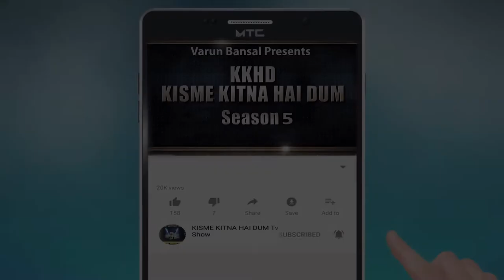GAGANDEEP SINGH | KISME KITNA HAI DUM | KKHD | TV SHOW | SEASON -5 | QUATER FINALE | LATEST VIDEO